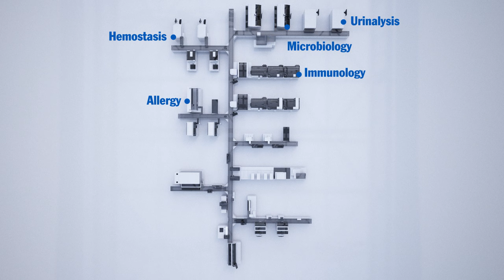Total Laboratory Automation by Inpeco [animation]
FlexLab is the most open automation track for clinical labs; it has 50+ connections and many pre- and post-analytical modules. Take a quick look at FlexLab with this smart 3D animation.